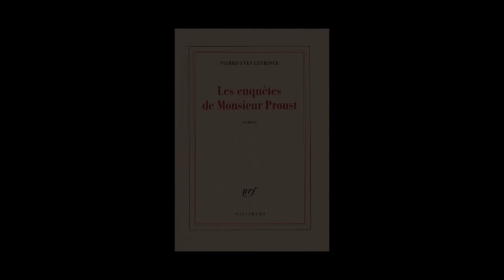Pierre-Yves Leprince - Les enquêtes de Monsieur Proust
Pierre-Yves Leprince vous présente son ouvrage "Les enquêtes de Monsieur Proust" aux éditions Gallimard.
Notes de Musique : Introduction Rondo - André Navarra, Charles Munch et Orch. Assoc. Concert Lamoureux. Symphonie espagnole.